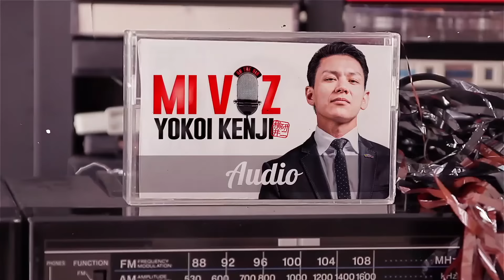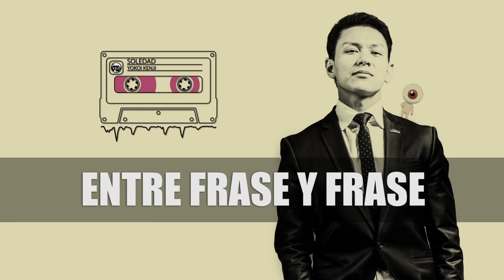YOKOI KENJI 2018 | SOLEDAD | Podcast #3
Subtítulos: Jose Daniel Durán